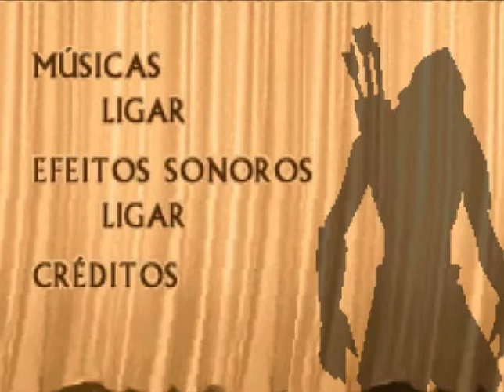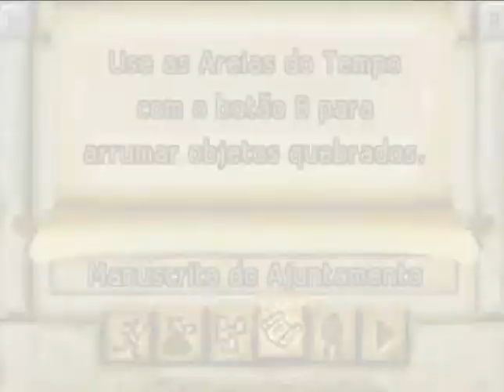Prince of Persia: The Sands of Time (GBA-BR): 1 - O inicio/ As areias do tempo/ O primeiro boss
O Prince of Persia: The Sands of Time para Game Boy Advance é a adaptação do jogo para o portátil da Nintendo. Esta adaptação abandona 3D para uma vista lateral em 2D, clássica, à maneira do Prince of Persia original. Esta versão retoma a trama da versão para os consoles. O jogador deve passar por um palácio preenchido de armadilhas. Esta versão retoma certos movimentos da versão para consoles, como o apoio sobre os muros, os poderes das areias de tempos, os combates. As interações com a Farah são jogáveis nesta versão.